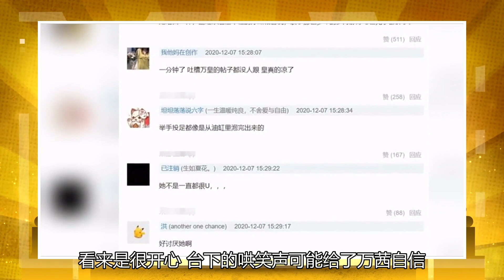万茜怎么了？跳舞，油腻又尴尬，刘德华的表情失控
万茜身上有一种很独特的气质，让她特别吸引同性的目光，因此她还有一个称号就是“姬圈扛把子”。但是渐渐的万茜在很多事上翻车，完美光环也逐渐褪去，成为一个有黑有红的艺人。她的某些举动在一些网友看来是很幽默，也会被认为很“油腻”。